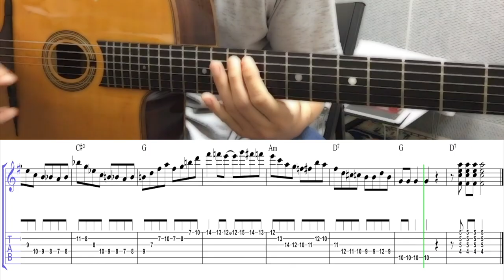I can't give you anything but love - Jimmy Rosenberg Solo (Slow) | Gypsy Jazz Free Guitar Tabs